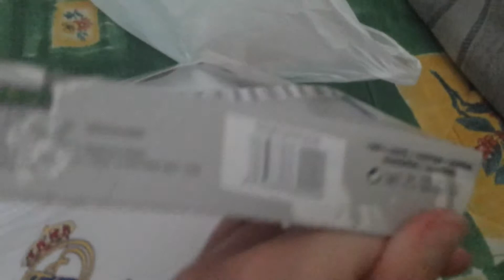Скоро в школу. Часть 2. Спортивная форма.